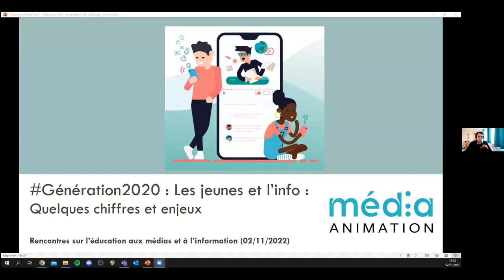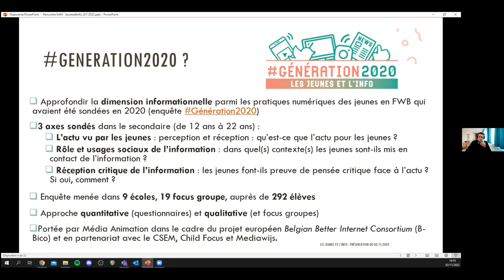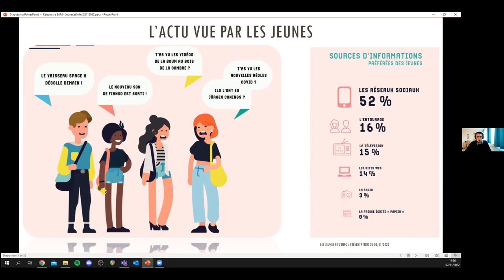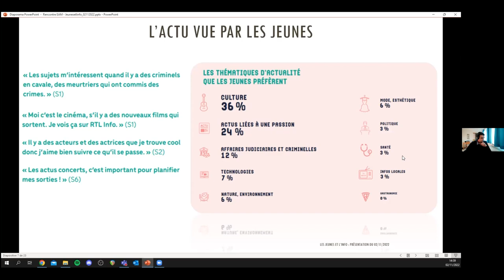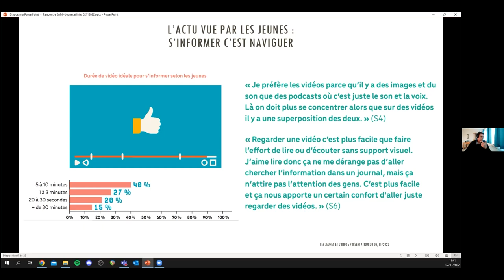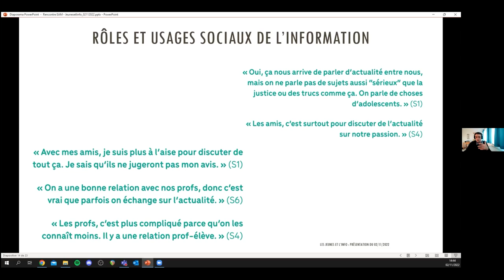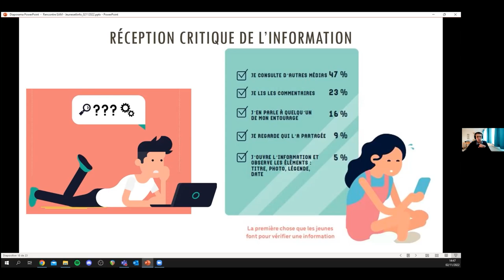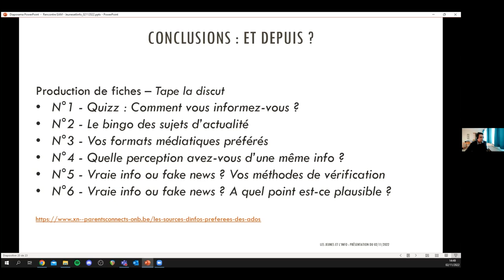Martin CULOT / Rencontres 2022 sur l’éducation aux médias et à l’information de Montréal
Les premières rencontres transatlantiques sur l’éducation aux médias et à l’information se déroulent le 2 novembre 2022 dans les locaux de l’Université du Québec à Montréal (UQAM).

Des acteurs du Québec, de France, de Belgique sont réunis pour partager des pratiques, échanger sur les enjeux de l’EMI, imaginer des solutions, et, pourquoi pas, jeter les bases de projets communs.

À cette occasion, Martin CULOT de Média Animation (Belgique) présente l’enquête

Merci à tous et toutes et au Service de Coopération France-Québec